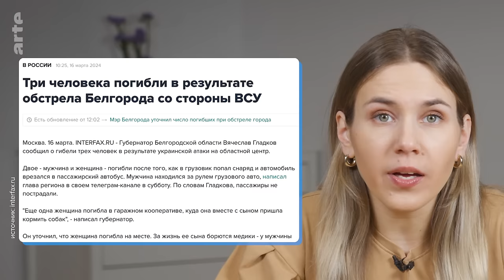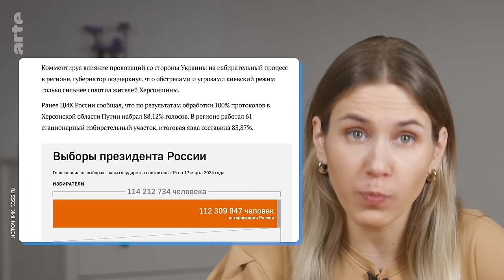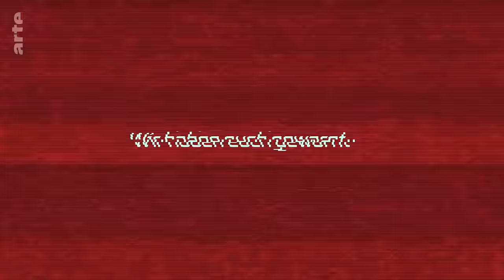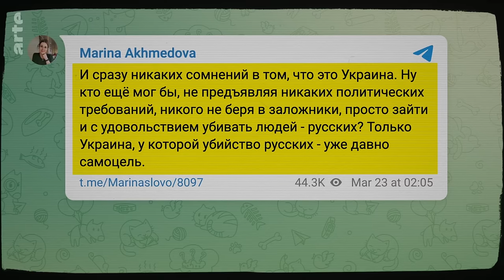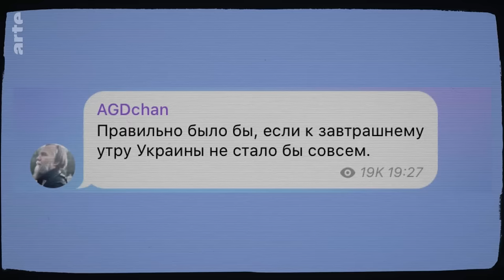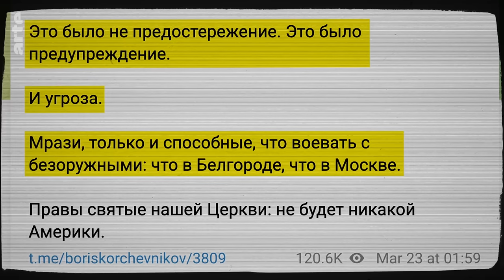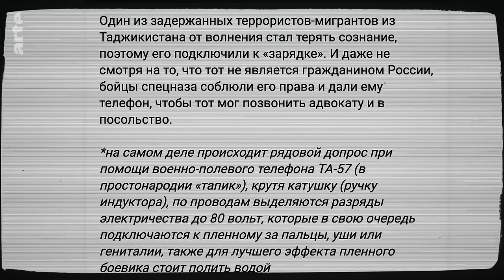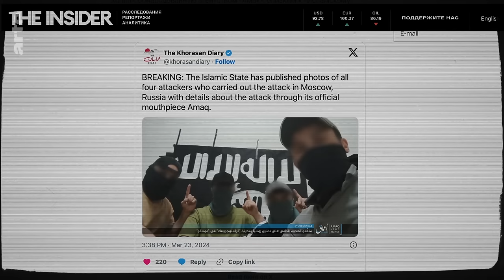So reagiert die russische Propaganda auf den Anschlag in Moskau & die Wahl | Masha on Russia | ARTE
Die Zeiten in Russland sind unsicher. Doch auf zwei Dinge ist Verlass: Wladimir Putin ist der beste Präsident und schuld sind immer die anderen. Die russische Exil-Journalistin Masha Borzunova hat die zahlreichen Kanäle von Putins Propaganda-Maschine analysiert und für ARTE die Reaktionen auf den Terroranschlag in Moskau und die Wahlen ausgewertet.